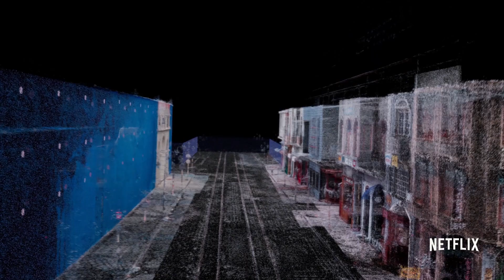Kulüp Dünyası Nasıl Kuruldu? | Netflix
Neden gerçekten 50'lerde Beyoğlu'nda gibiydik? Kulüp'ün görsel dünyasının arkasında yatan görsel efektlere ve gizli kahramanlara bakalım.

Geçmişiyle yüzleşen Matilda, geleceğine dair bir karar vermek zorundadır. Raşel ve İsmet'in akıbeti belirsizdir. İstanbul'da sokaklar karışmaya başlar.